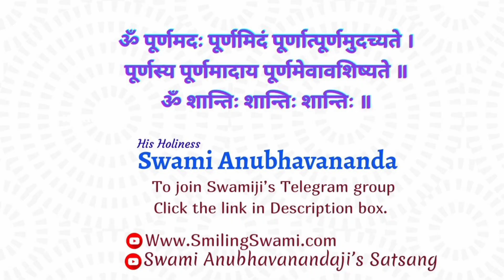Let the Life be effortless | Swami Anubhavananda